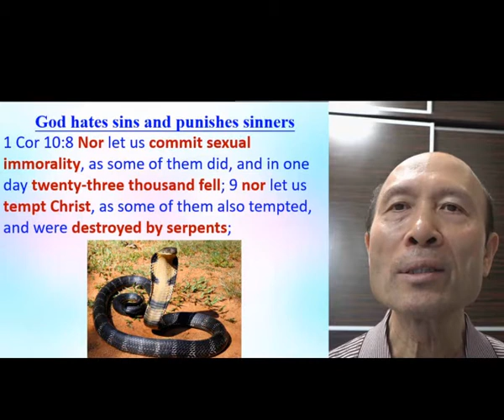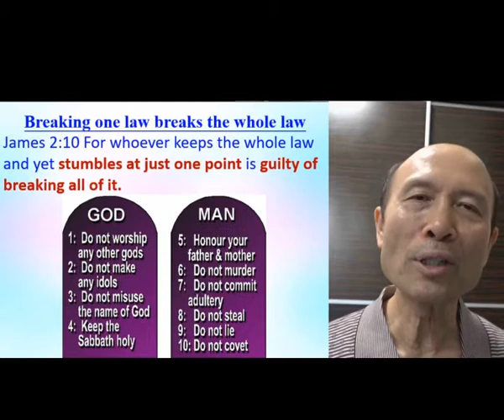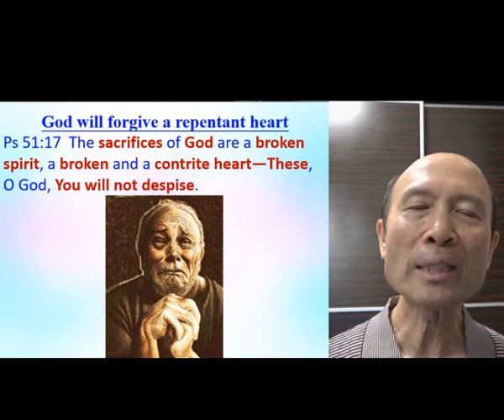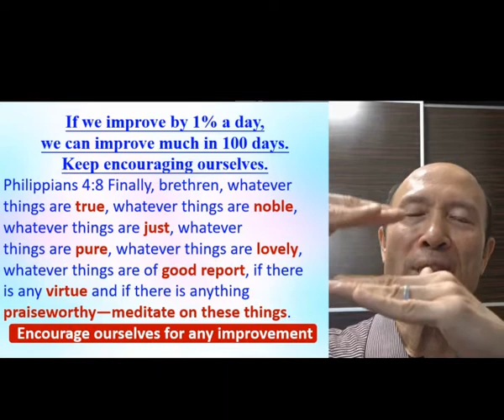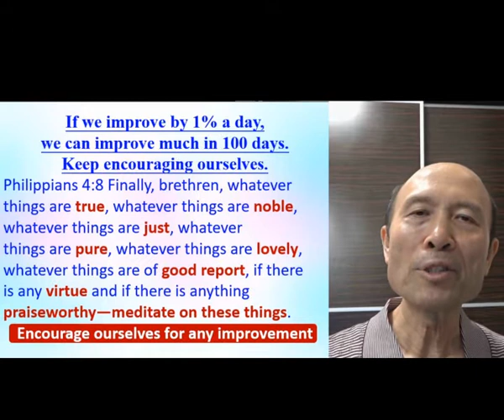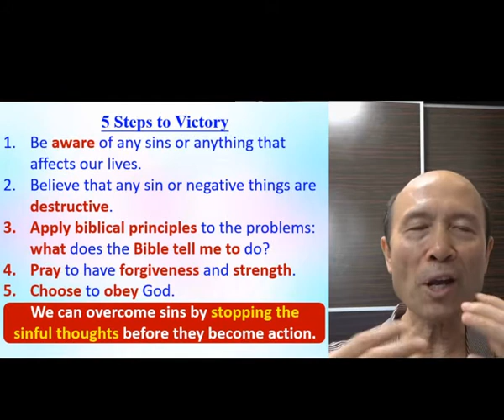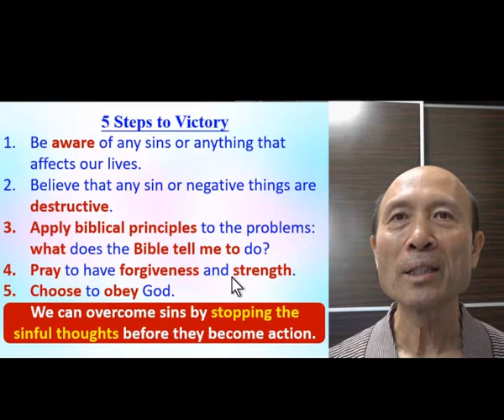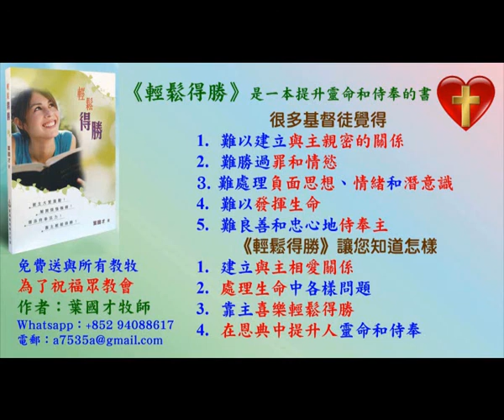Have victory over all sins with God's help - in English - Pastor Yip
Have victory over all sins with God's help

報名WhatsApp及電話：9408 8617;

密碼Password：HongKong12